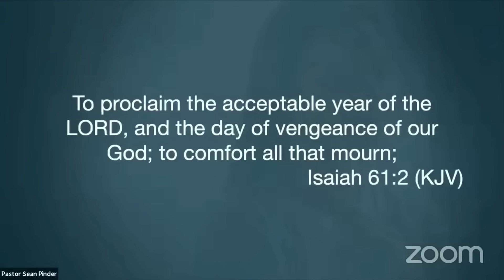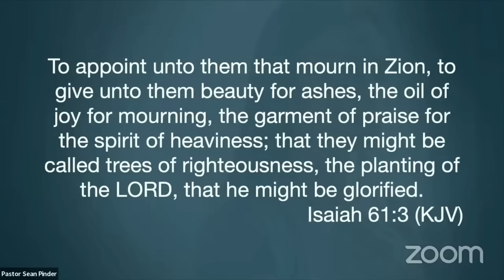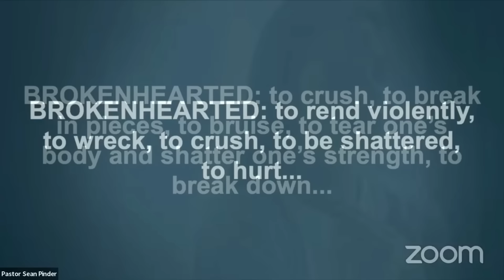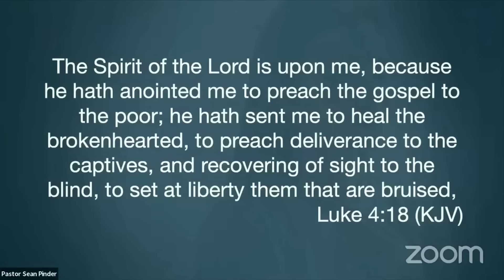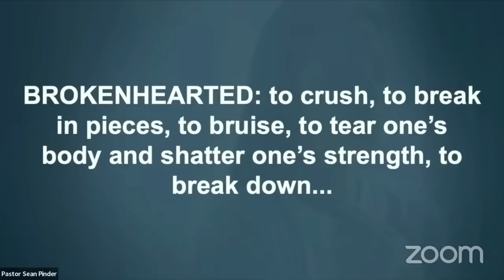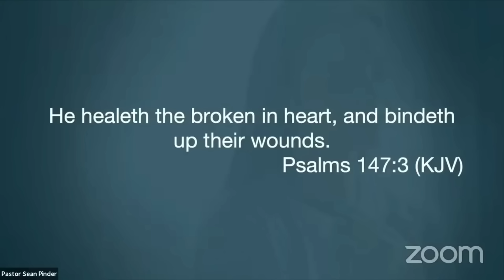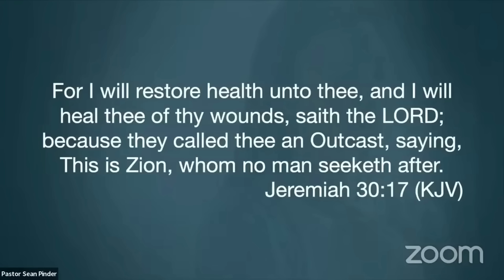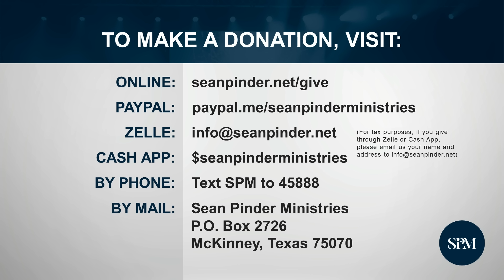JESUS, the HEALER of Broken Hearts - Morning Prayer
3 Nights of Miracles! - Register Today